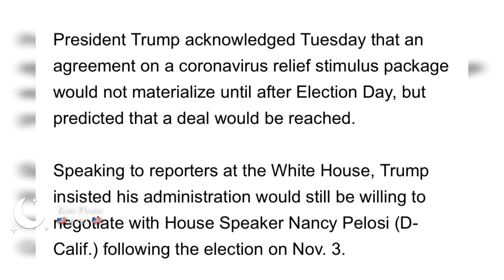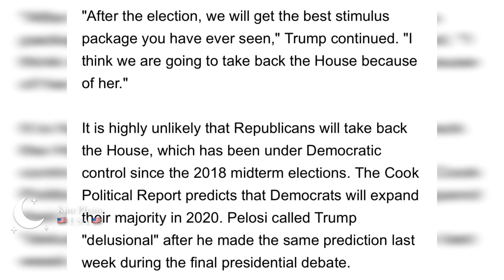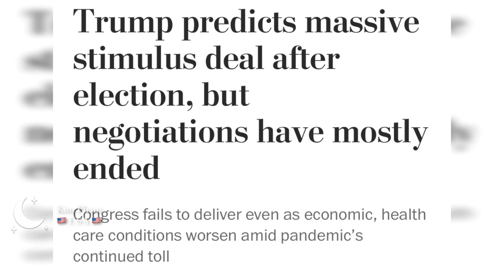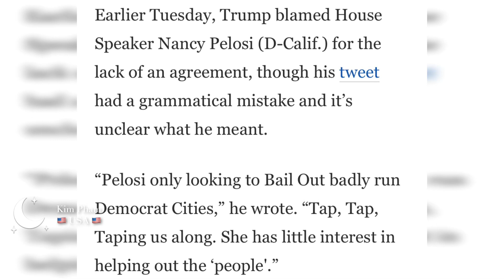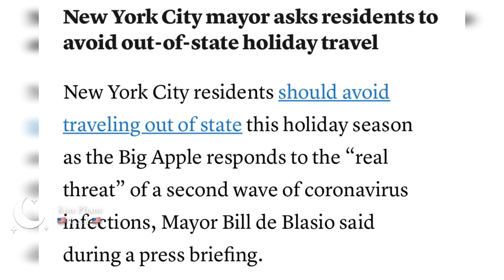Gói Cứu Trợ-Cập Nhật Mới Gói Cứu Trợ Lần 2- $1200 Lần 2- TÌNH HÌNH NƯỚC MỸ- Cập Nhật Tình Hình CÔ VY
Gói Cứu Trợ-Cập Nhật Mới Gói Cứu Trợ Lần 2- $1200 Lần 2-  KẾT QUẢ Đàm Phán Gói Cứu Trợ Lần 2! TÌNH HÌNH NƯỚC MỸ- Khẩn Cấp Tình Hình CÔ VY - TIỂU BANG NÀO Cần Đóng Cửa Lần 2 - Nước Mỹ Đóng Cửa LẦN 2?

Gói Cứu Trợ - Cập Nhật Mới Gói Cứu Trợ Lần 2 - $1200 Lần 2 &Tiền Thất Nghiệp- KẾT QUẢ Đàm Phán Gói Cứu Trợ Lần 2!

Gói Cứu Trợ- Cập Nhật Mới Gói Cứu Trợ Lần 2 - $1200 Lần 2 & Tiền Thất Nghiệp - CƠ HỘI Tấm Check Lần 2 & $1200 Thông Qua Trước Bầu Cử ?

Cập Nhật Mới Gói Cứu Trợ Lần 2 - $1200 Lần 2 & Tiền Thất Nghiệp - TT Trump Sẵn Sàng Ký Gói Cứu Trợ Lớn Hơn - Thỏa Thuận Mới - $1200 Lần 2 & Tiền Thất Nghiệp Tiếp Tục Đàm Phán!

KẾT QUẢ Đàm Phán Gói Cứu Trợ  Mới Nhất - Cập Nhật Gói Cứu Trợ Lần 2, $1200 Lần 2 & $400-$600 Tiền Thất Nghiệp- GÓI CỨU TRỢ Lần 2 SẼ Được BỎ PHIẾU- $1,62-$2,2 nghìn tỷ
Diễn Giã Pelosi Hy Vọng Gói CứuTrợ Lần 2 Se Thông qua Trước Ngày Bầu Cử !

Gói Cứu Trợ Lần 2 ĐÃ ĐƯỢC TIẾT LỘ-Dân Mỹ Sẽ Được $1200 Sớm?

$1200 Lần 2 & Tiền Thất Nghiệp $450- $600 Tuần - Thượng Viện Hy Vọng Thông Qua Gói Cứu Trợ Lần 2 Tuần Này! Gói Cứu Trợ Thứ 2 Sẽ Đến Trong Vài Tuần?  Cập Nhật Mới!

Tấm Check Lần 2 & Đàm Phán Tiền Thất Nghiệp - HEALS Act-Tiền Thất Nghiệp

New $1200 for each family member for up to 3 dependence.

Dự luật mới được đưa ra bởi đãng dân chủ vào ngày 12 tháng 5, 2020 va đãng Cong Hoa dua ra hom ngay 27 thang' 7, 2020.

Hạ viện đề suất gói cứu trợ $3000 tỷ $1200/N lần 2.

Có khả năng mỗi gia đình sẽ nhận được thêm $1200 trợ cấp từ chính phủ lần 2.

Tổng thống Donald Trump  ký duyệt dự luật cứu trợ kinh tế trị giá hơn 2 nghìn tỷ USD vào ngày 27 tháng 3 năm 2020, trong đó | bao gồm điều khoản trợ cấp cho mỗi người dân Hoa Kỳ số tiền $ 1,200-$2,400 cho người có thu nhập từ $75,000.00 tới $175,000.00 cho người có khai thuế và $500 cho trẻ em phụ thuộc dưới 17 tuổi.
Và cứ mổi $100 cô chú và anh chị em qua mức Nêu trên thì sẽ bị trừ $5.00

Có rất nhiều thắc mắc về số tiền $ 1200 - $6000 này.

Sau đây là ai có thể dủ điều kiện nhận được số tiền này:

1. Ai chưa nhận đuợc $1,200 của lần 1 thì lầ này sẽ nhận luôn cho lần 1 và lần 2 dúng không?  $1200 - $6000 cho mỗi gia co 5 người?
2. Người không Khai Thuế, SSI,SSA, lương dưới $12,200 va $24,400 có được tiền cứu trợ này không?
3. Nếu IRS chưa có thông tin của mình thì làm sao để mình có thể nhận tiền?
4. Người đang nhận trợ cấp xã hội , người đang lãnh lương hưu có được nhận ?
5.Thẻ xanh có đuợc trợ cấp trong gói hổ trợ hơn $3000 tỷ này không?
7. Chưa khai thuế 2019 thì có được nhận không?
8. Người mỹ đang ở nước ngoài có được nhận không?
9. Người đang nhận trợ cấp xã hội , người đang lãnh lương hưu có được nhận ?